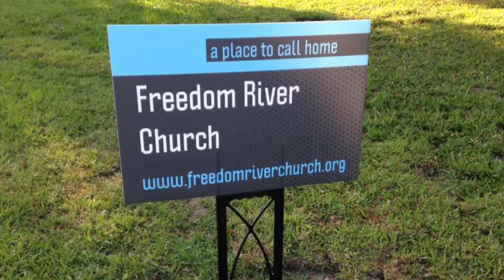Freedom River Church Sunday Message 9/8/19